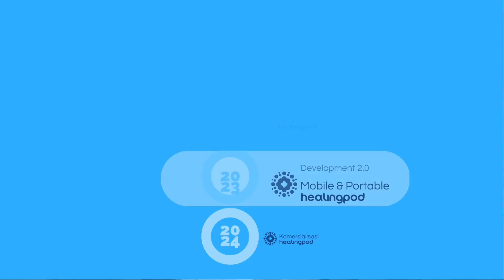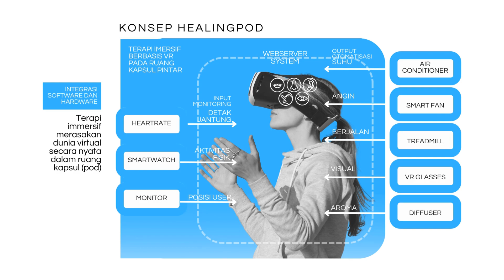MOBILE DAN PORTABLE HEALINGPOD - INOVASI TERAPI BERBASIS "VIRTUAL REALITY" BERBASIS KAPSUL BERJALAN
Transformasi ruang terapi dalam wujud ruang kapsul berjalan dengan memanfaatkan Virtual Reality sebagai sarana terapi dalam melalui pengembangan Mobile Capsule dan Portable Healing Pod yang ditujukan khusus untuk membantu penyandang disabilitas fisik.